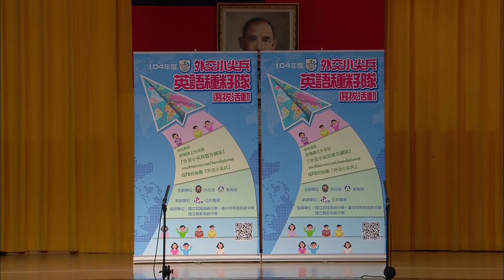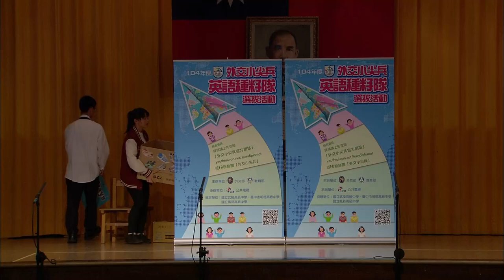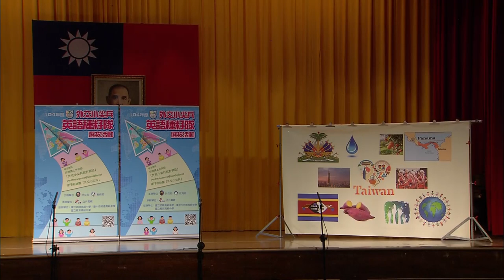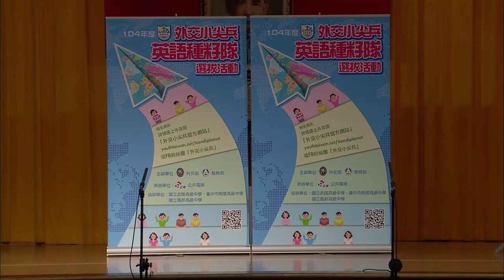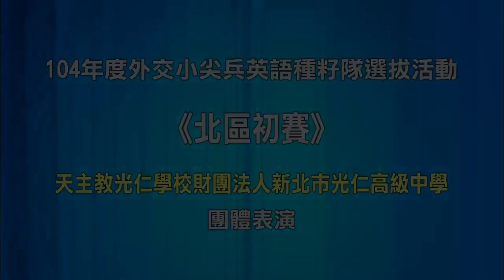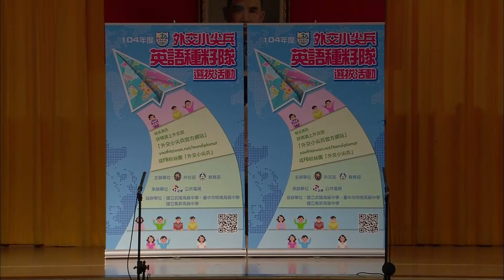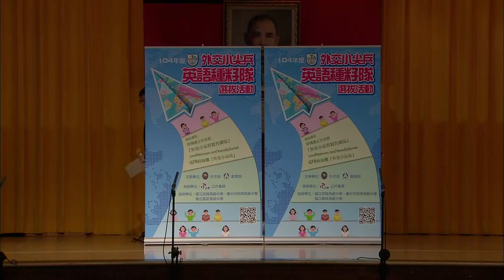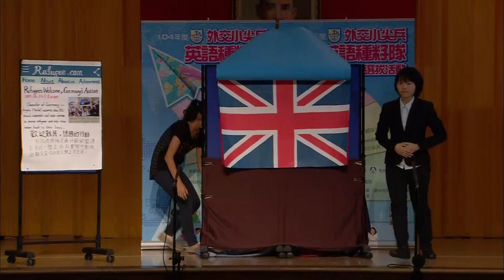104年度外交小尖兵初賽北區01